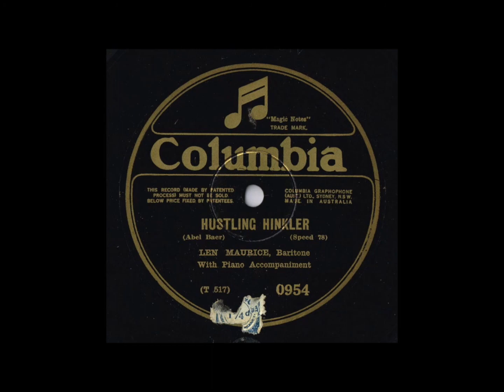Len Maurice - O! Sydney I Love You (2FC) (1927)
“Len Maurice” was born Leonard Arthur Morris in South Melbourne, Victoria March 10th 1900. He was the second youngest of 10 children (5 boys-5 girls) No TV in those days! Len started working in the family cabinet making business in Albert Park. Soon after show business called him and he joined the Grand Opera Co. in his teens. He changed his name to Len Maurice in 1918, and sometimes recorded as Art Leonard (note his birth name). He married in 1919 and shortly thereafter the couple moved to Brisbane to be with the JC Williamson Co. Len made many recordings for Columbia in the Homebush studios Sydney, usually Len Maurice on the 4/- Columbia records and Art Leonard on the 2/6 Regal records. A trick by gramophone companies to confuse buyers back in the day.Len retired to Melbourne in early 1950’s and bought a Hotel. Whilst making alterations he suffered a heart attack and died in 1952. On this recording in Sydney Len Maurice sings with 2FC Studio Dance Orchestra March 16th 1927. The song is “O! Sydney I Love You”. Recorded for Columbia Matrix